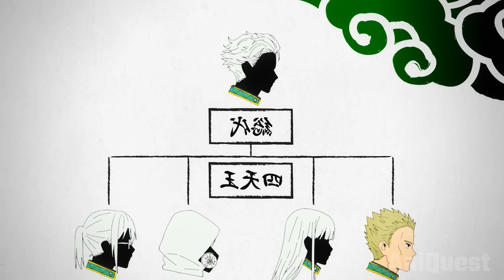New Student Shocks Everyone at School With His Epic Fighting Skills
New Anime Spring 2024
Wind Breaker

Part 1 0:00
Part 2 11:48
Part 3 23:01
Part 4 33:48
Part 5 45:47
Part 6 55:52
Part 7 1:07:48
Part 8 1:16:43

anime recap, anime recaps, best anime recaps, anime recapped, anime